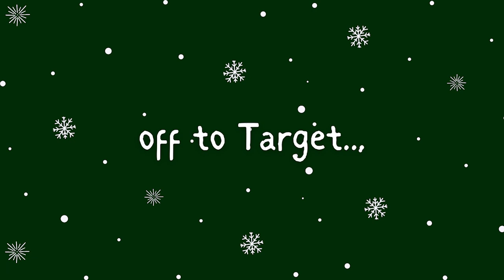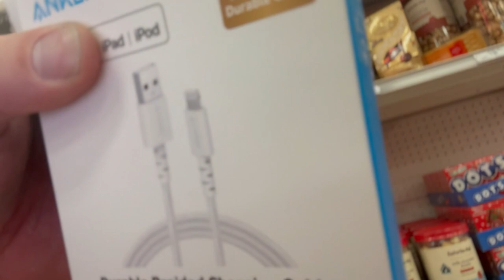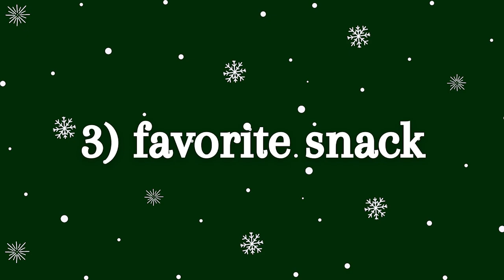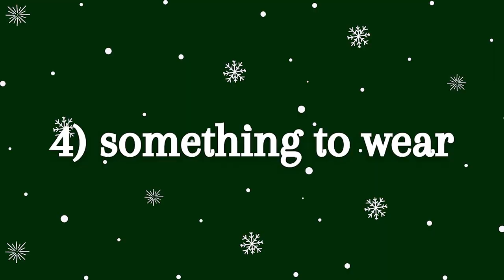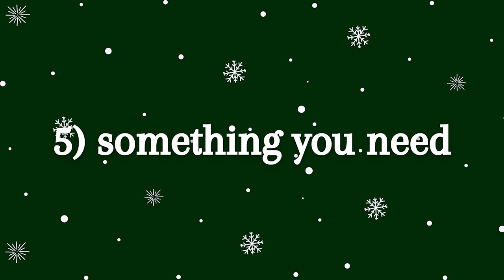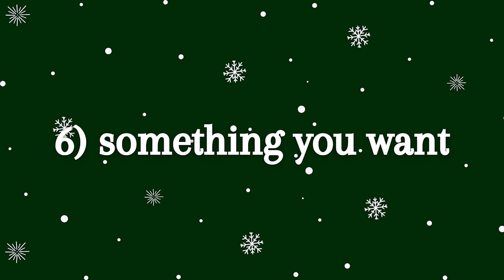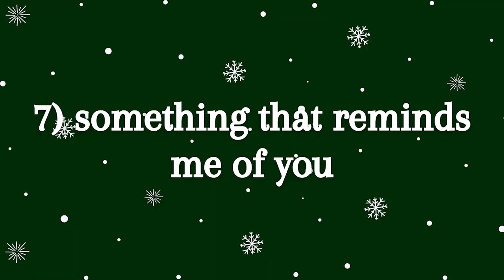COUPLES GIFT SWAP *trying a shopping challenge* | VLOGMAS DAY 7